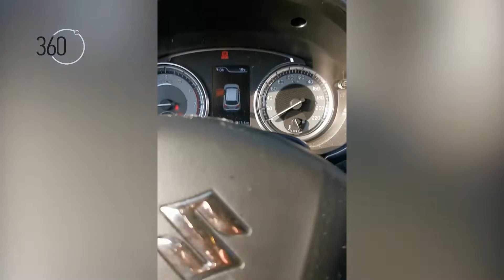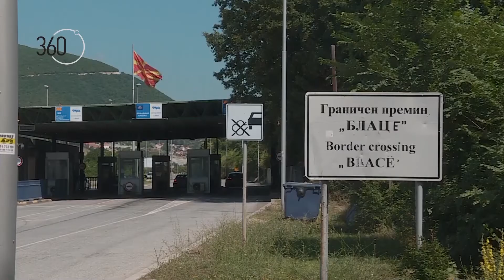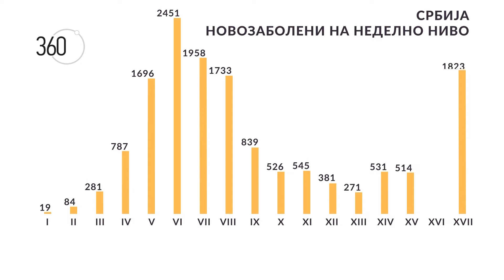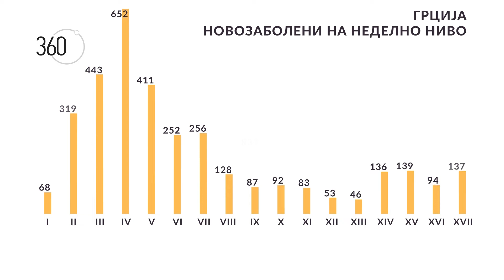360° Во МНР надеж дека ЕУ за десет дена ќе ја крене рампата за македонските државјани